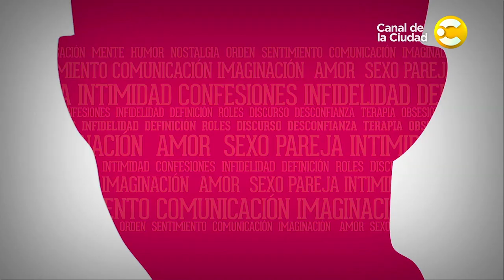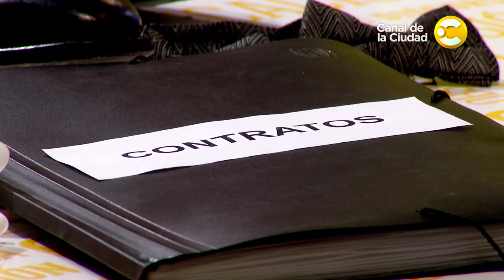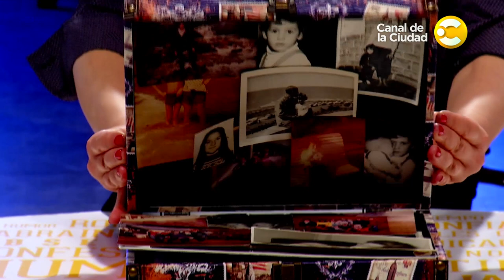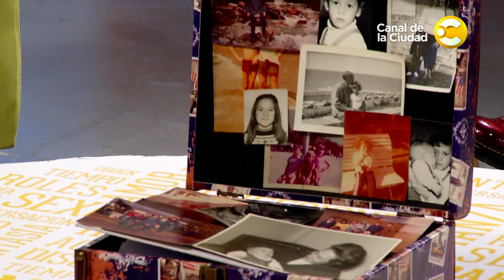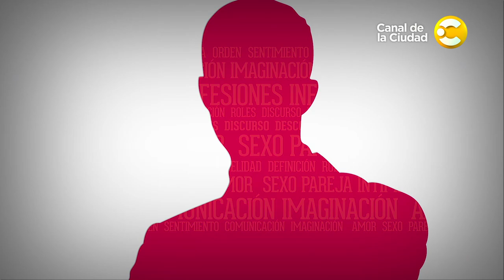Silvina Bosco, Eleonora Wexler, Daniela Fernández y Julia Calvo en El Don de la Palabra